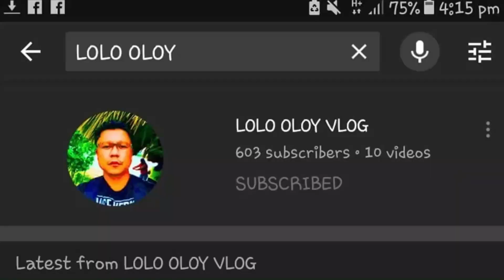FINDING 5 PESO CHALLENGE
Children have fun Playing this game.